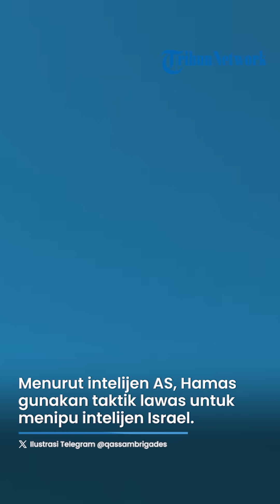Komunikasi Pakai Kabel Telepon di Terowongan selama 2 Tahun, TAKTIK KUNO Hamas Tipu Intelijen Israel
TRIBUNJATIM.COM - Menurut intelijen AS, kelompok militan Hamas menggunakan taktik lawas untuk menipu intelijen Israel.

Strategi tersebut membuat militan Hamas merencanakan serangan Israel 7 Oktober di terowongan bawah tanah di Gaza selama dua tahun tanpa ketahuan.

Hal ini disampaikan dua sumber yang mengetahui masalah tersebut.

Selama dua tahun perencanaan, agen Hamas menggunakan saluran telepon kabel yang dipasang di terowongan tersebut.

Saluran telepon yang tertanam di terowongan memungkinkan para agen berkomunikasi satu sama lain secara rahasia.

Sehingga komunikasi tersebut tidak bisa dilacak oleh pejabat intelijen Israel.

Menurut sumber, para militan Hamas menghindari penggunaan komputer atau telepon genggam untuk menghindari deteksi intelijen Israel atau AS.

Sel kecil itu dengan penuh rahasia terus beroperasi untuk perencanaan hingga tiba waktunya bergerak dan memanggil ratusan militan Hamas untuk melancarkan serangan ke Israel.

Informasi intelijen yang dibagikan Israel ke AS memperlihatkan bagaimana Hamas menyembunyikan rencana operasi tersebut.

Baik melalui langkah-langkah kontra-intelijen kuno, seperti mengadakan pertemuan tatap muka dan meninggalkan komunikasi digital dan memilih menggunakan telepon kabel.